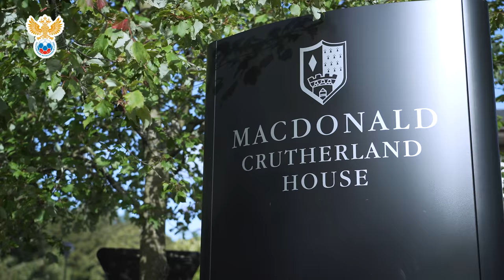Шотландия - Россия: за кадром | РФС ТВ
Всё, что осталось за кадром матча отборочного турнира ЧЕ-2020 между сборными России и Шотландии - в репортаже РФС ТВ.